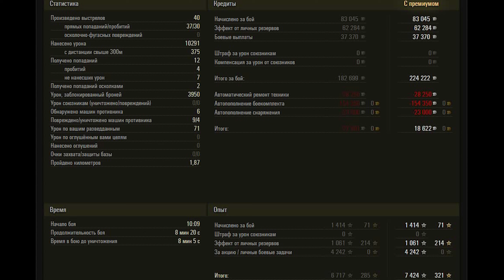M-V-Y WoT – 4Kills, 10,2K Damage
American heavy tank tier 10 M-V-Y. Paris